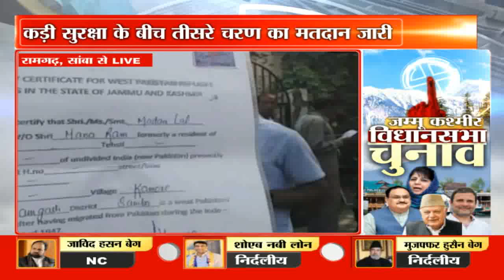जम्मू-कश्मीर में कईं दिग्गजों ने डाला वोट.... Voter Turnout 11.60% As at 9AM